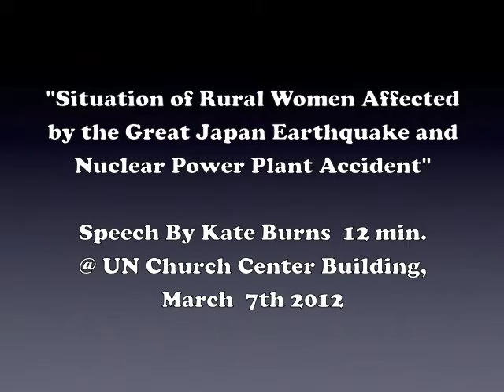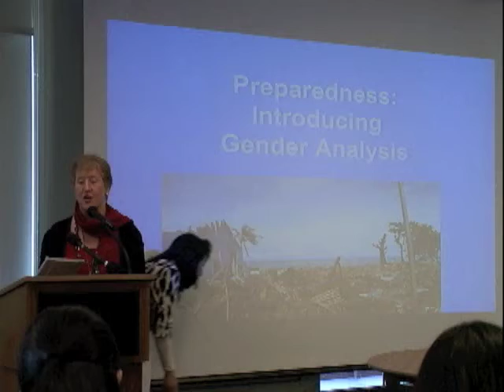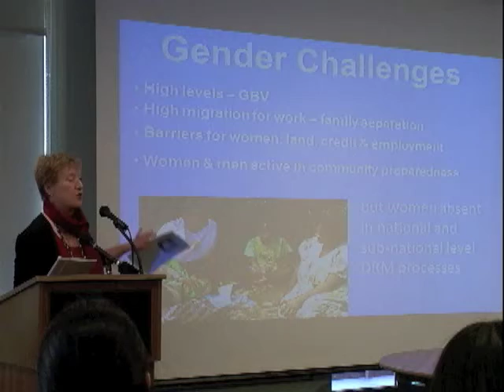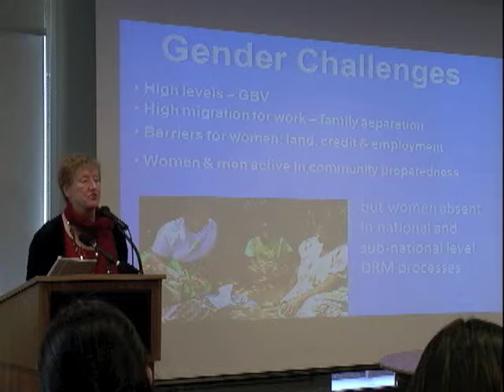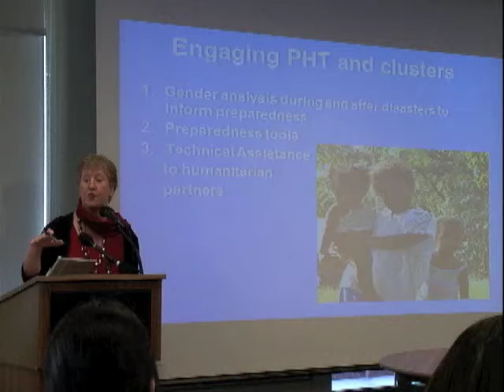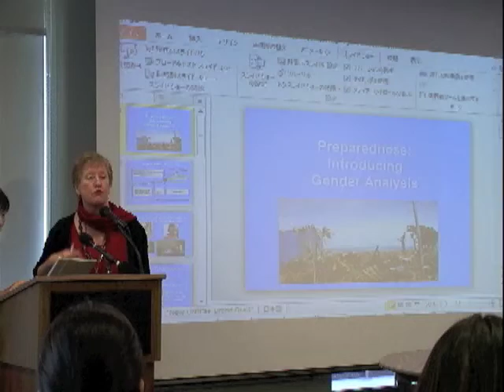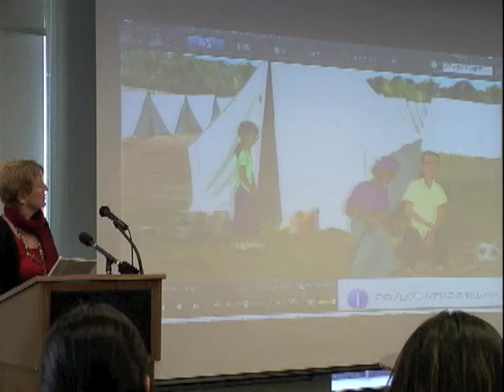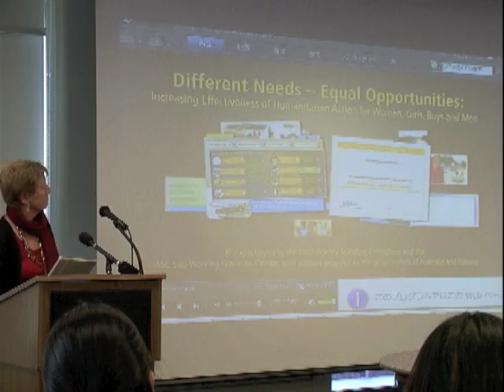#2 Kate Burns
"Situation of Rural Women affected by the Great Japan Earthquake and Nuclear Power Plant Accident" vol. 2/6

Speech by Ms Kate Burns, 11 min 38 sec, in English

Senior Policy Officer for Gender Equality, United Nations Coordination of Humanitarian Assistance

@ UN Church Center Building in NYC, March 7th 2012